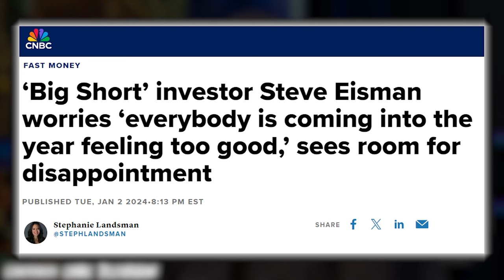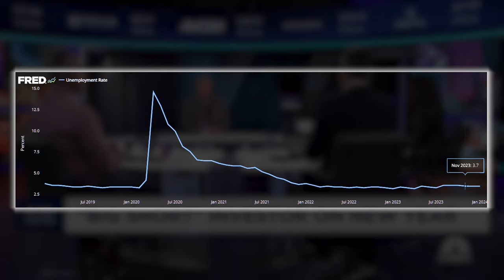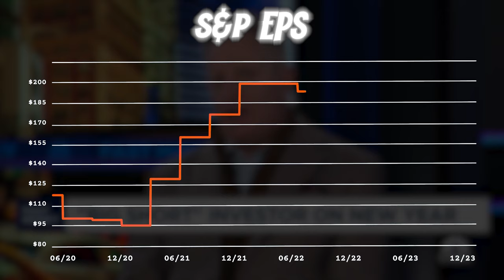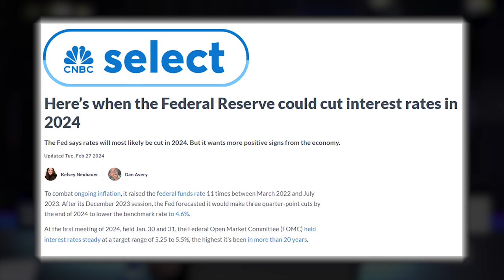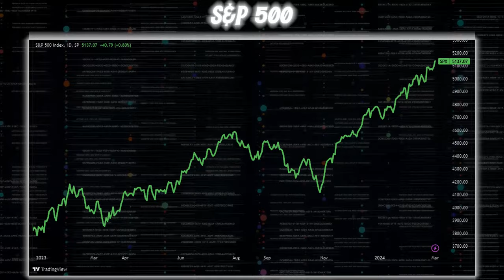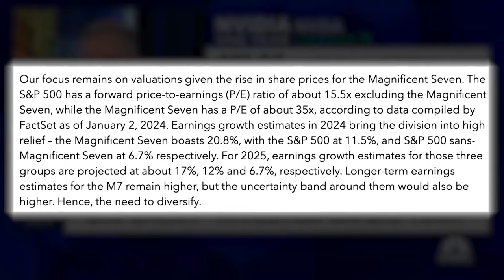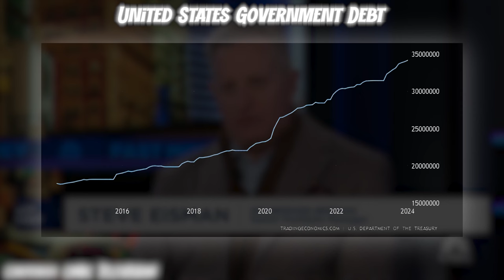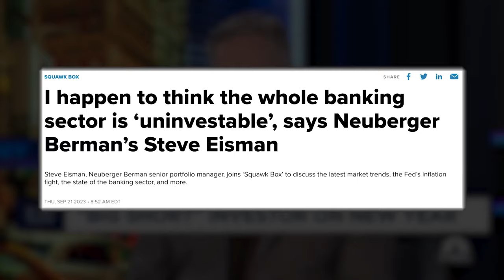Big Short Investor’s NEW Warning Will Surprise Everyone, Why Fed Is Hiding What Going To Happen???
As we entered the new year, renowned investors have been sharing their perspectives on how the stock market will unfold in 2024. One of these notable figures is Steve Eisman, the Big Short investor, renowned for accurately predicting the 2008 housing market collapse. In a recent interview, he discussed:
1. The possibility of disappointment for investors if current strong economic expectations are not met.
2. The significance of seven major companies and artificial intelligence, driving the market.
3. The increasing US national debt.
4. The industries in which he plans to invest.